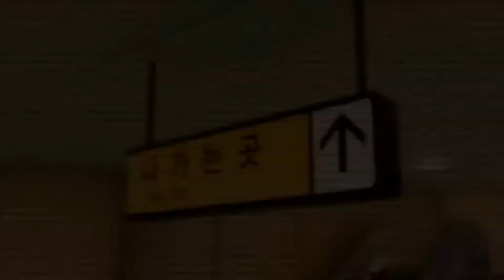Camgirls prod. CHVRLES